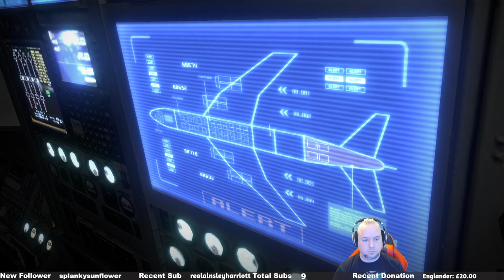Ada, Are you ok? Are you ok Ada?- Day 188!